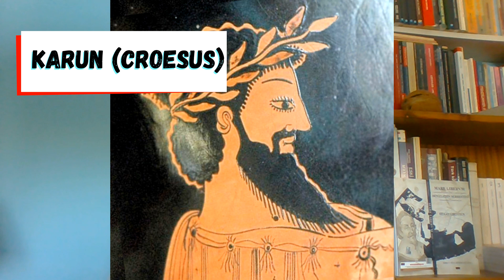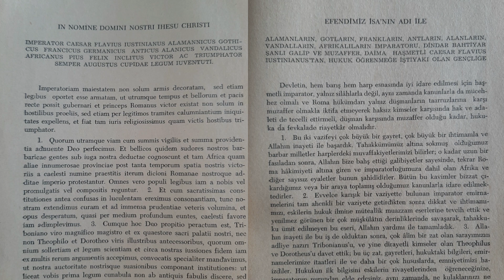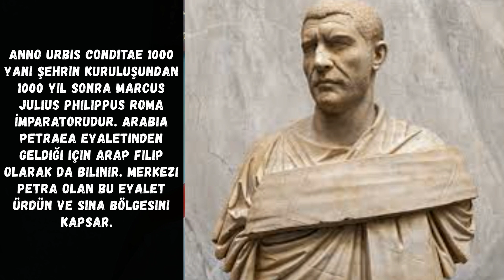Kurumsallaşma | ERKUT ZİYA SİVRİKAYA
Devletin varlığı nerden anlaşılır? Ganimetten nasıl pay edilir? Yaşadığımız bölgenin tarihini anlamak için önce hangi kitapları okuyalım? Kurumlar mı önemli Adamlar mı?